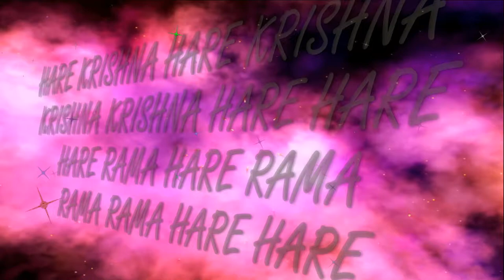22.10.2017 Govardhana Puja_abhisheka_ISKCON Dnipro Ukraine